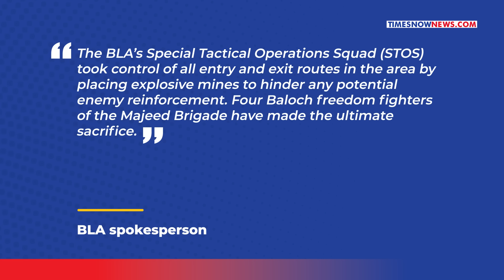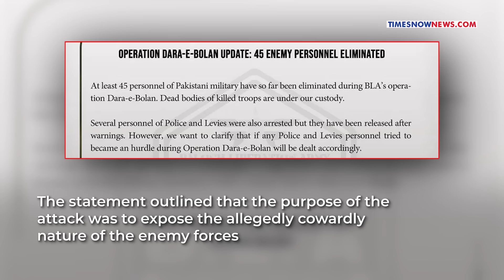Pakistan Vs Baloch Rebels: 45 Pak Military Personnel Killed In 15 Hrs? Deadly Attack Videos Viral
On Jan 29, the Pakistani army successfully foiled three simultaneous militant attacks in the Mach area of Balochistan. Balochistan Liberation Army (BLA) claimed responsibility for the attack, which killed over 45 Pakistan security personnel. BLA targeted several installations but could not cause serious damage, as per Pakistan government’s claims. However, on Jan 30, BLA claimed that it has taken control of Mach city and its surrounding areas for the past 15 hours as part of "Op Dara-e-Bolan".